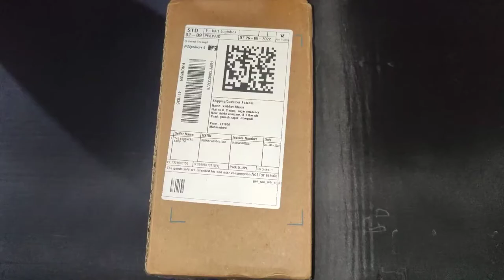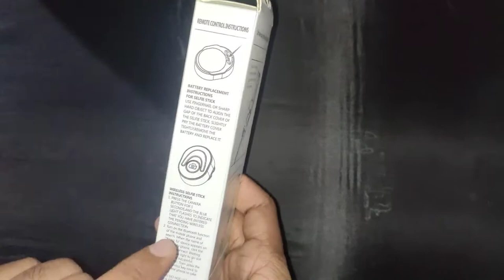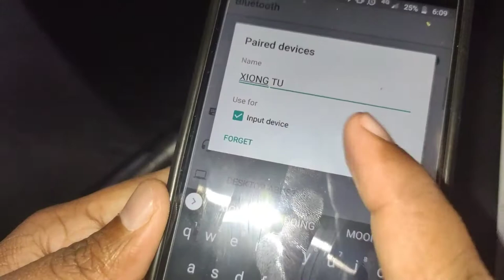Best XT-02 Bluetooth Extendable TRIPOD With Wireless Remote| XT02 Selfie Stick| Review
Best XT-02 Bluetooth Extendable TRIPOD With Wireless Remote|XT02 Selfie Stick| Best Tripod| Unboxing & Review| Technical Guide|

Dosto is video me maine ATsolutions Best XT-02 Bluetooth extendable tripod ka unboxing ki hai. Ye product ki quality kafi achhi hai. Maine ye product ko mobile ke sath connect karke dikhaya hai. Hope karte hai aapko video pasand aaya hoga.

WeCool S3
HOLD UP

Specifications:-
Designed For: Video Camera, Film Camera, Point & Shoot Camera, DSLR/SLR Camera, Advanced Point & Shoot Camera, Mobile
Weight: 50 g
Load Capacity: 500 g
Height Range: 80 mm - 700 mm
Number of Leg Sections: 3
Material: Material: ABS + Stainless Steel